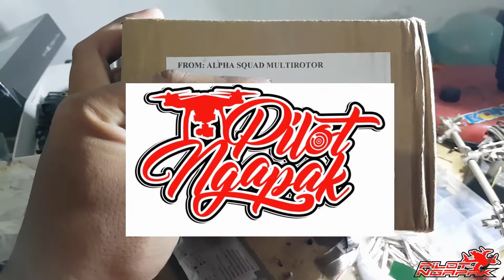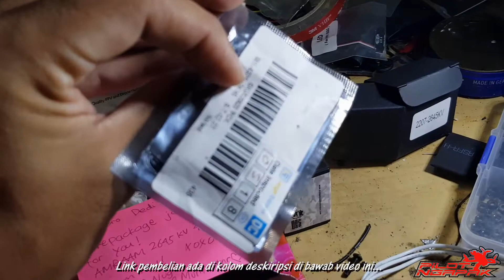Alhamdulillah Dikasih Gratis Motor Mewah... (Unboxing Alpha Squad AMRAAM)